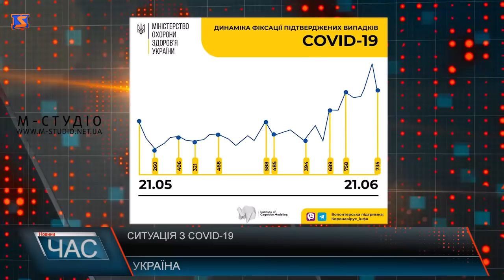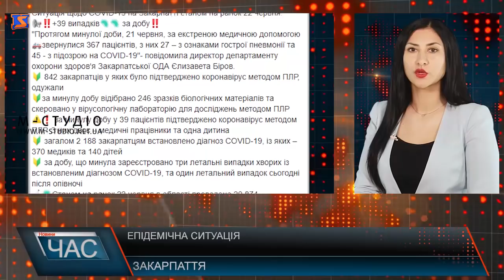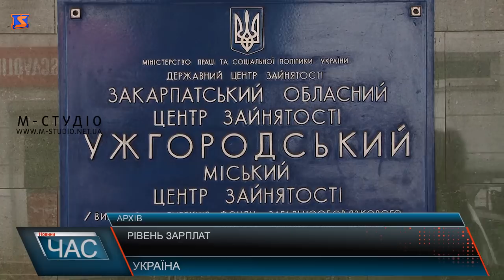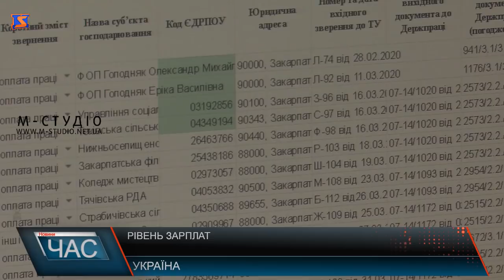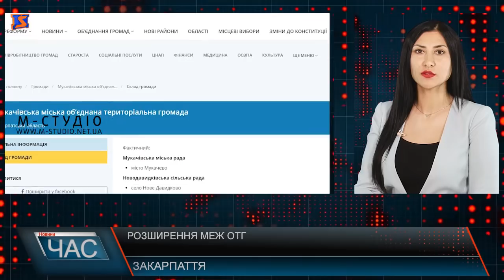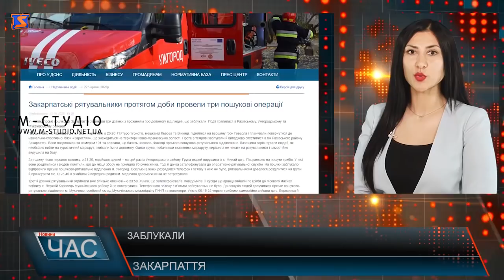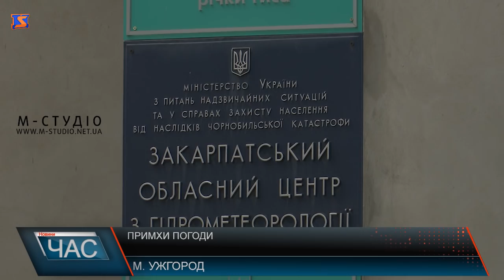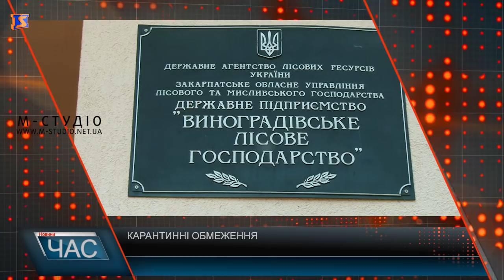Програма “ЧАС”. Hовини Закарпаття за 22 червня 2020 року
Коронавірусні антирекорди. Погіршення ситуації.
Ні пройти, ні проїхати. Стан дороги.
Щоденна небезпека. Аварійні ліфти.
Штормове попередження. Погода в краї .
Залізничне сполучення. Додаткові зупинки потягів.